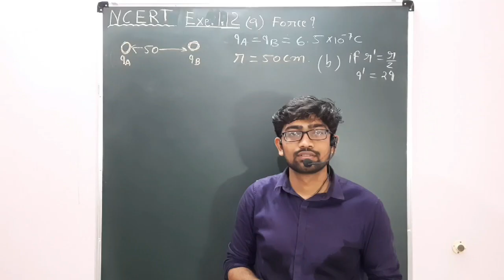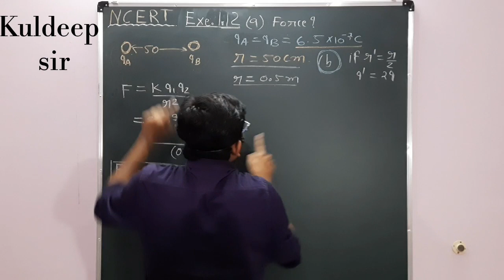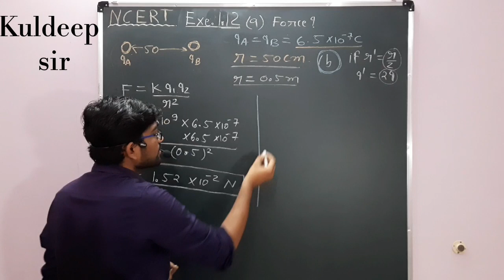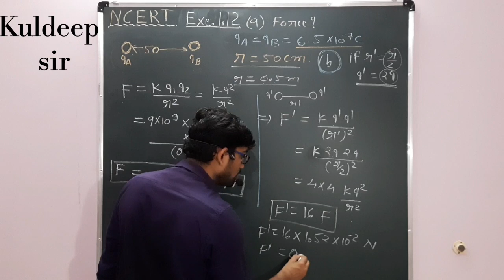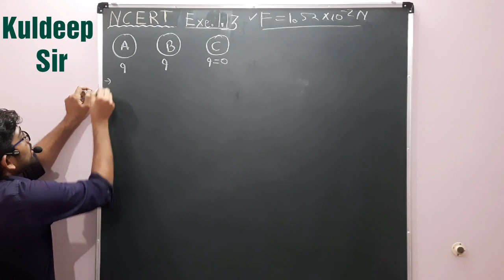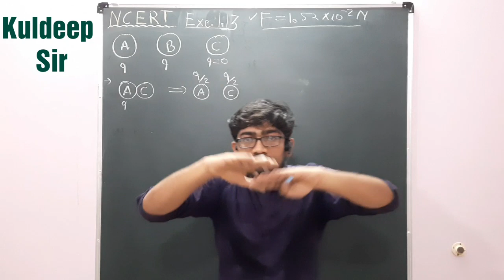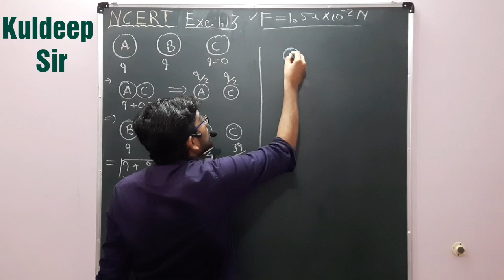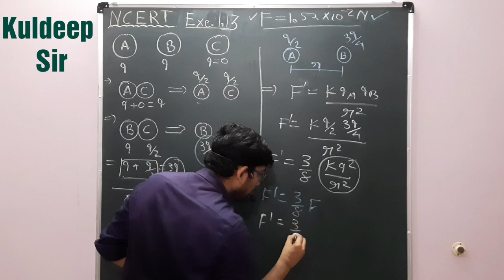03 Exe 1.12 & 1.13 | NCERT | Ch-1 | Class 12 Physics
Exercise  1.12 & 1.13 | NCERT | Ch-1 | Class 12 Physics
| Electric charge & Field